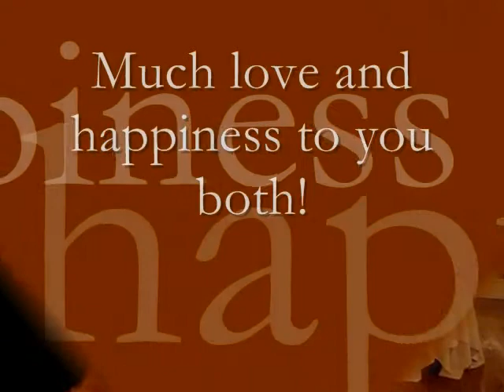Steph & Dave_0001.wmv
Stephanie and David on their wedding night. November 22, 2008